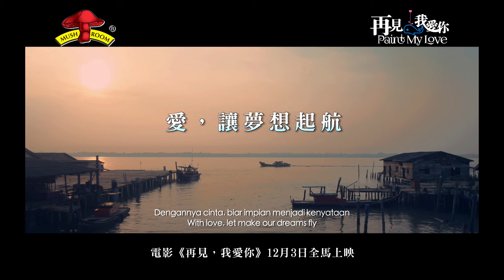【再見，我愛你】Paint My Love之梦想篇 － Joe 曾耀祖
【再見，我愛你】Paint My Love
导演Director: 沈建傧Jen B
演员Casts: 沈展宁Sam, 王赴颖Fuying, 黄若熙Ribbon Ooi, 林健辉Eric Lin, 张文盈Beauty
FS （ Fuying & Sam ）、 Ribbon 黃若熙、Eric 林健輝、Beauty 張文盈 聯合主演的新電影 【再見，我愛你】。
電影將於12月3日 全馬上映。

電影故事大纲：

故事发生在一个海岛上的渔村里。男孩阿升，他的父亲是一位渔夫,母亲是一位画画老师,一次家暴後母亲离开海岛留下5岁的阿升跟随着嗜酒好赌的父亲。阿升遗传妈妈的绘画天份，无奈母亲走後父亲性情变化加剧，只要阿升在家里作画时被父亲发现就会挨打。於是阿升只能隐藏着自己对画画的热忱与天份。

女孩筱月为岛上村长的掌上明珠。 自小喜欢唱歌，梦想当歌手。筱月的母亲为人现实，期望女儿长大後能找个好人家嫁到城市去。筱月的父亲对筱月疼爱有加，中学时期就送女儿到城市念书，敢於追求梦想的筱月在高中毕业後考上音乐系，在女儿的哀求下父亲只好帮女儿瞒着母亲，默默支持女儿念完音乐系，而母亲一直以为女儿念的是企业管理学系。

筱月大学毕业後暂时搬回到渔村休假，经过几番辗转後与阿升重逢，两人感觉似曾相识，勾起了一段儿时记忆。两人更为彼此在不被祝福的环境下坚持自己的梦想，而惺惺相惜。就在这时候出现了一位来自城市的富二代－浩文，浩文以和村长经商关系而近水楼台先得月，在面对梦想的重重困难与陷入爱情三角关系里的阿升，他会作出什麽样的抉择呢?